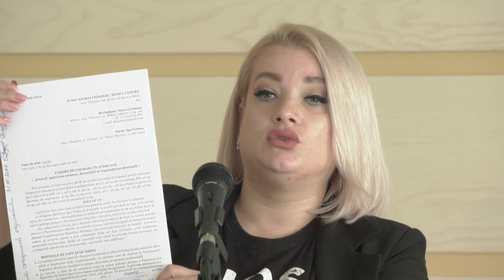Briefing de presă al deputatei Diana Caraman